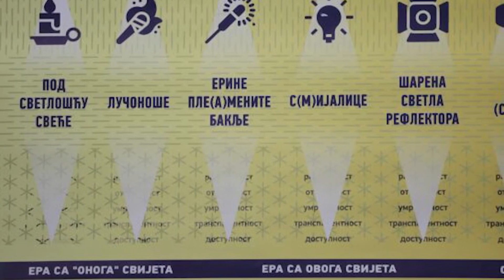Najavljeno preko 200 sadrzaja u Uzicu povodom postajanja Prestonice kulture 2024 21 02 2024